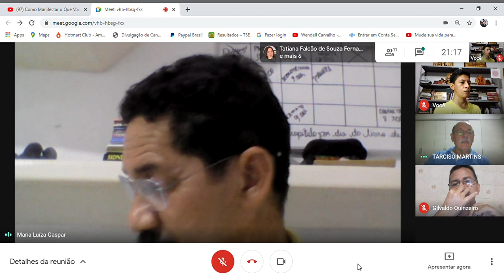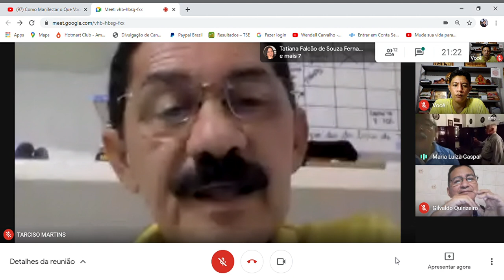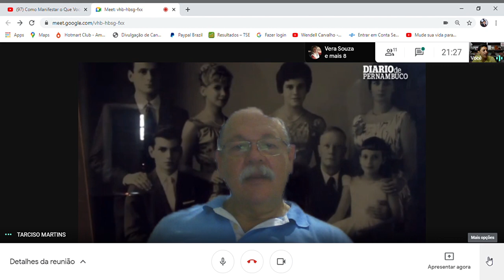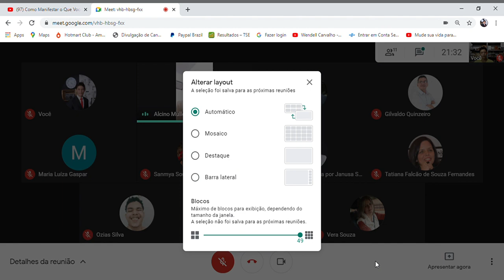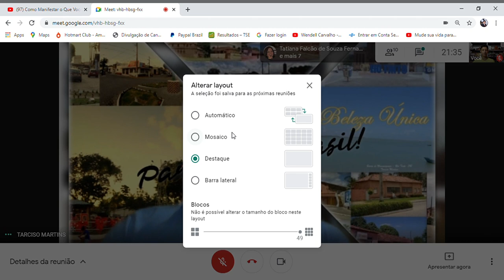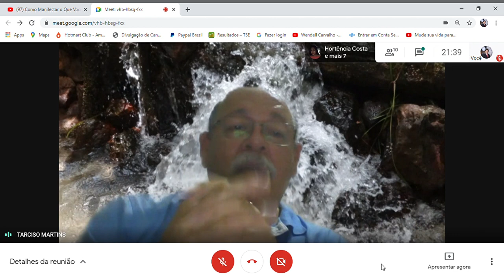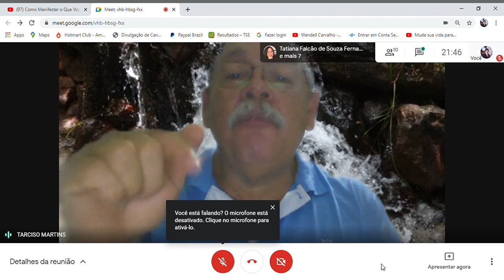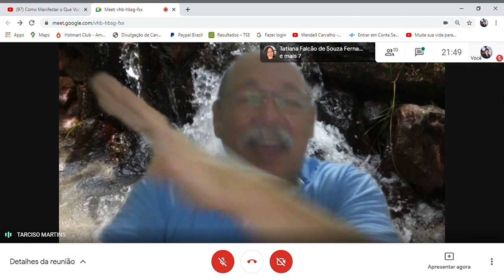SALA DE GESTÃO DE IDEIAS - TARCISIO MARTINS - RIO TINTO 1